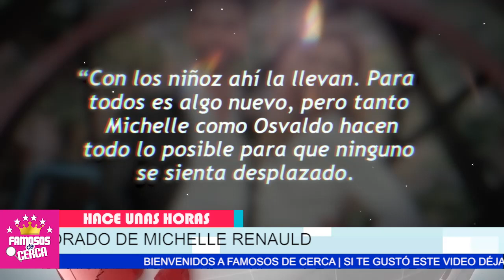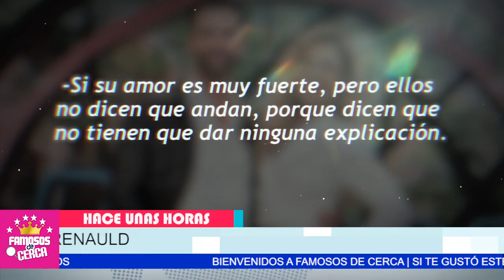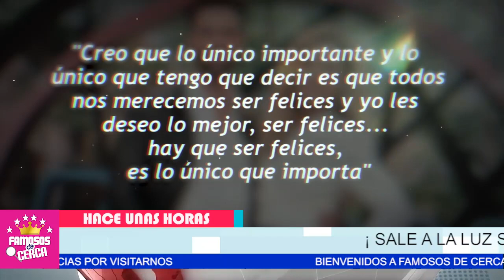🔴 ¡ 𝗧𝗘𝗥𝗖𝗘𝗥𝗔 𝗘𝗡 𝗗1𝗦𝗖𝗢𝗥𝗗𝗜𝗔 ! Destapan ( 𝗥𝗢𝗠𝗔𝗡𝗖𝗘 ) de Michelle Renaud 𝘆 𝗢𝗦𝗩𝗔𝗟𝗗𝗢 𝗕𝗘𝗡𝗔𝗩𝗜𝗗𝗘𝗦 🔥😱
Se Descubre Toda La Verdad del OCULTO ROMANCE De Michelle Renaud y Osvaldo Benavides.

 BIENVENIDOS!!!
suelta la sopa
televisa
exclusivas
venga la alegria
tv azteca
polemica
chismes
Entertainment
farandula mexico